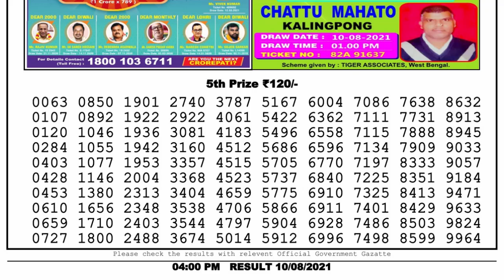Lottery Sambad Lottery Live 4pm 10.08.21 Nagaland Lottery Live